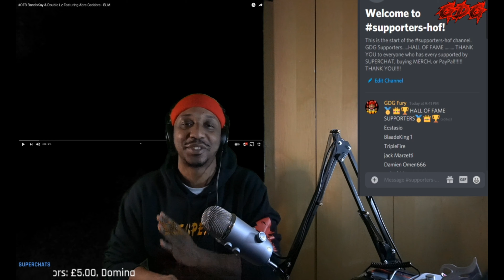AMERICAN Reacts to OFB​ BandoKay & Double Lz Featuring Abra Cadabra - BLM GDG Fury reacts to UK Rap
AMERICAN Reacts to OFB​ BandoKay & Double Lz Featuring Abra Cadabra - BLM GDG Fury reacts to UK Rap Wasn't expecting this at all from these youngNs.
oh and cop some Merch from ya boy GDG GODZ DON'T GOSSIP